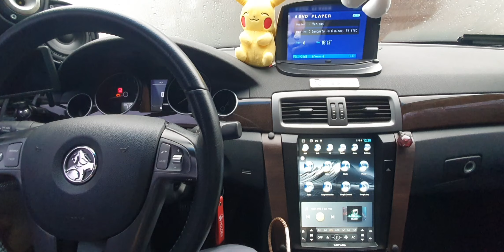alpine f1 status dvi-9990e h990 Holden Cello Concerto in G minor, RV 416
skylife android set-top optical
pontiac g8 android tablet
sony nw- wm1am2
alpine dvi-9990e, h990
audiocontrol dm81O

(tw, mr )  alpine 3546
(mw)   soundstream tra 960
(sW)   soundstream tra 800
bi ampping passive

(tw)   alpine 6019
(mr)   SEAS mca 12rc
(mw)  SEAS exotic w8
(sW)   soundstream rub 12X 3ea